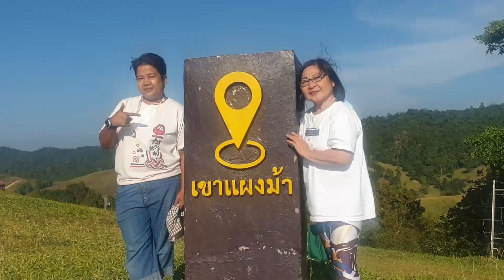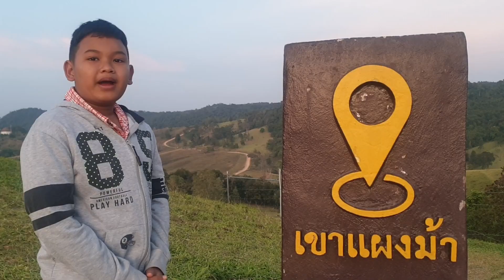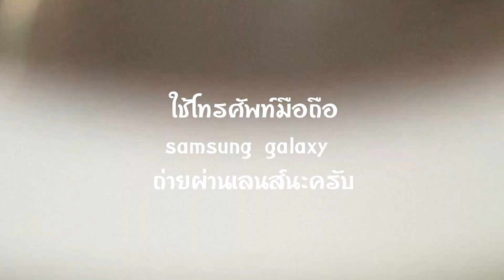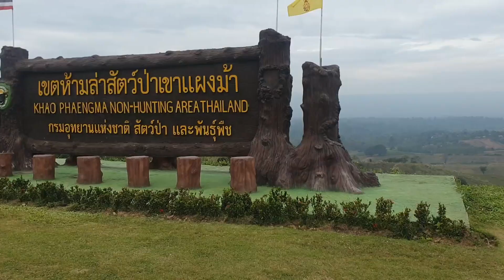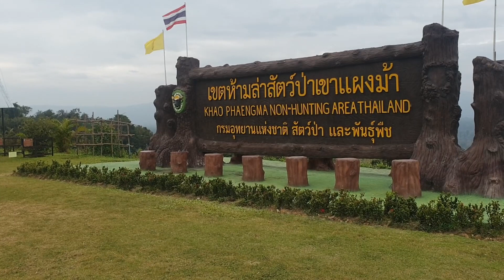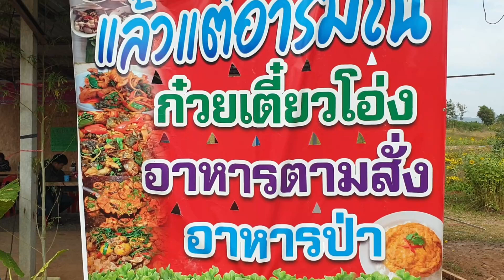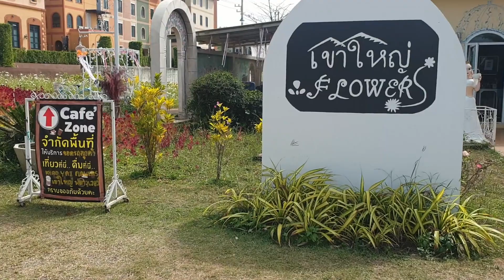กางเต็นท์ เขาแผงม้า ชมวัวกระทิงป่า camping วังน้ำเขียว นครราชสีมา รีวิว ท่องเที่ยว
ลานกางเต็นท์จุดสกัดเขาสูง เขตห้ามล่าสัตว์ป่าเขาแผงม้า ตั้งอยู่ในเขตอุทยานแห่งชาติเขาใหญ่ อำเภอวังน้ำเขียว จังหวัดนครราชสีมา อากาศดี มีวิวภูเขา เป็นจุดชมฝูงกระทิงได้ไกล้ชิดและชัดเจน มีกล้องส่องทางไกลให้ดูกระทิง เป็นลานโล่งทำให้กลางวันแดดร้อน แต่กลางคืนเย็น มีลมโกรก ลานกางเต็นท์สามารถ Walk in ได้เลย (ไม่รับจอง) กางเต็นท์รับได้ประมาณ 60 หลัง ต่อวัน ไปก่อนได้สิทธิ์ก่อน มีร้านสวัสดิการเล็กๆ มีเจ้าหน้าที่ดูแล มีห้องน้ำ2 จุด ไม่มีไฟฟ้าให้ใช้
อัตราค่าบริการ
– ค่าเข้าชม เด็ก 10 บาท ชาวต่างชาติ 100 บาท
– ผู้ใหญ่ 20 บาท ชาวต่างชาติ 200 บาท
– นำรถยนต์ 4 ล้อเข้าไปด้านในเขต คิด 60 บาท
– จักรยาน 10 บาท
– จักรยานยนต์ 20 บาท
– นอนพักกางเต็นท์ หลังละ 50 บาท/คืน

ถ้าชอบก็ติดตามหนูด้วยนะครับ รักทุกคนนะจ๊ะ

อุปกรณ์แค้มปิ้ง-ราคาถูก

มองหารถมือสองสภาพดีคลิก